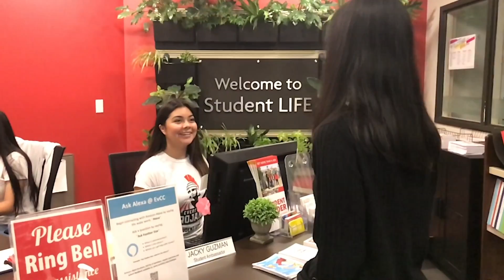Everett Community College Student Spotlight: Jacky Guzman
When Jacky Guzman became a student ambassador, she knew EvCC was the right fit. The first-generation college student said EvCC helped her get ahead with her education and save money, while providing many resources like tutoring and de-stress events. "Feel proud for considering a community college," she said. "EvCC has some of the best people here. People with big dreams."